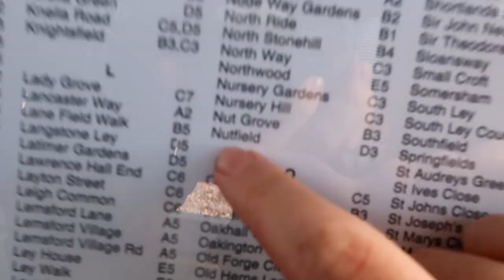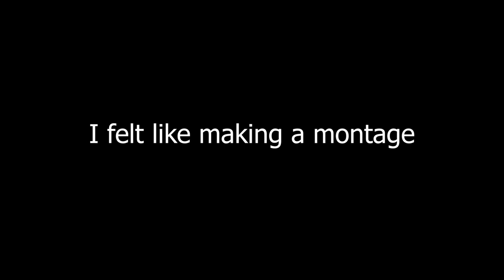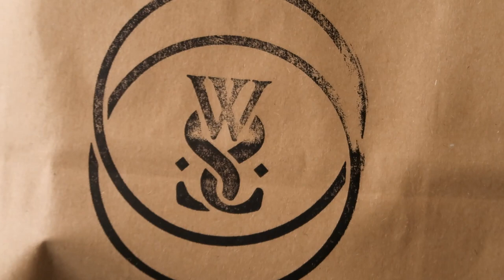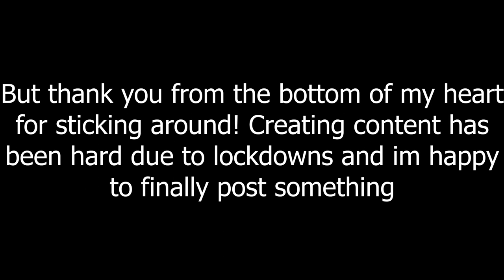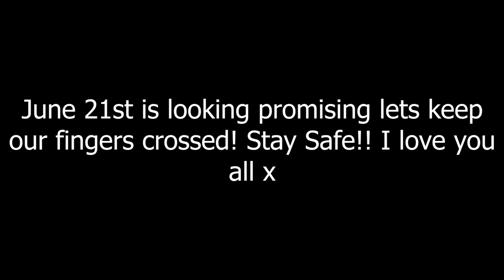JOLLEY VIDEO IN LONDON